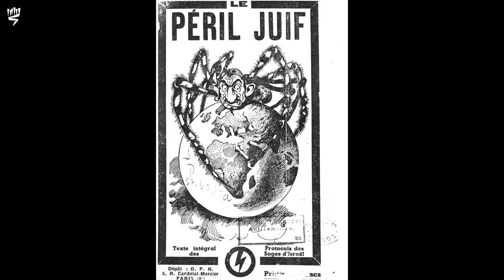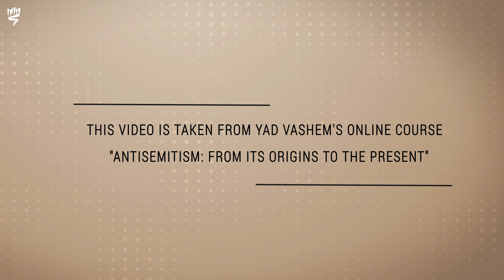The Muslim Brotherhood and Antisemitism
Prof. Meir Litvak discusses the Muslim Brotherhood movement, examining its origins as well as how its early leading thinkers viewed Jews and Zionism"